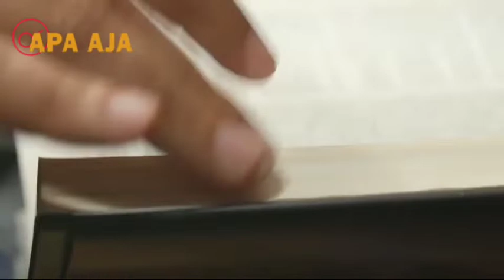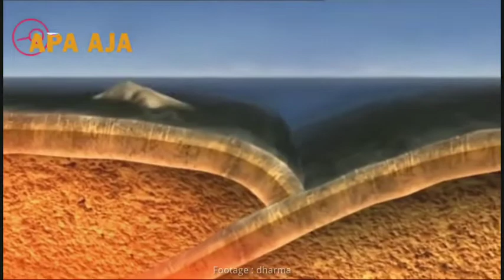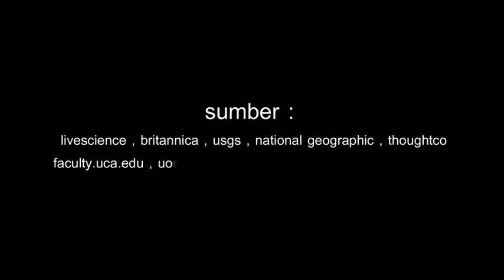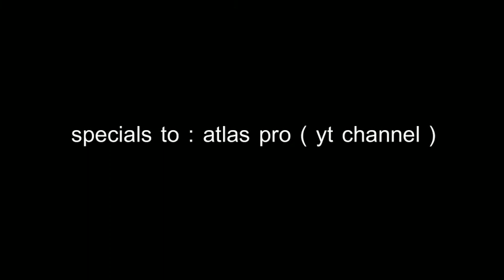Pulau Jawa Terbelah Begini Kondisi Bumi Pada Masa Lalu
semeru erupsi september 2021 semeru erupsi adalah semeru erupsi bromo ditutup semeru erupsi dimana semeru erupsi desember 2020 gunung semeru erupsi hari ini erupsi gunung semeru 2020 erupsi semeru hari ini
erupsi gunung semeru gunung semeru erupsi erupsi semeru hari ini 2021 semeru erupsi malang semeru erupsi penerbangan semeru erupsi pendaki semeru erupsi sekarang semeru erupsi 4 desember semeru hari ini Md7
kompas tv tribun news official news tv one metro news kompas tv kompas.com viva.co.id merdekadotcom cnn indonesia Cnn
semeru kompas tv semeru tribun news semeru official news semeru tv one semeru metro news semeru kompas tv semeru kompas.com semeru viva.co.id semeru merdekadotcom semeru cnn indonesia semeru Cnn

banjir jatim banjir jabar badai jawa timur badai jawa barat banjir jawa tengah banjir hari ini live banjir info banjir berita banjir banjir bmkg angin beliung hari ini badai hari ini badai la nina dampak badai la nina prediksi badai la nina badai la nina bmkg wilayah terdampak badai la nina
dampak badai la nina prediksi badai la nina badai la nina bmkg wilayah terdampak badai la nina gempa hari ini gempa jawa timur gempa jawa tengah gempa jawa barat gempa jatim gempa jateng gempa jabar gempa malang gempa hari ini berita gempa gempa susulan dampak gempa gempa 2021 gempa kalimantan gempa banten gempa bengkulu
gempa blitar gempa aceh gempa sulawesi utara gempa china gempa nias gempa susulan detik detik gempa rumah roboh gempa kumpulan video gempa